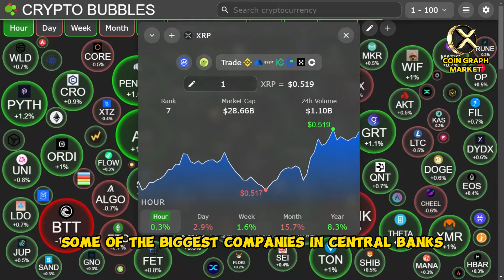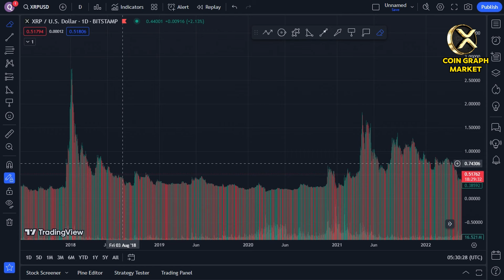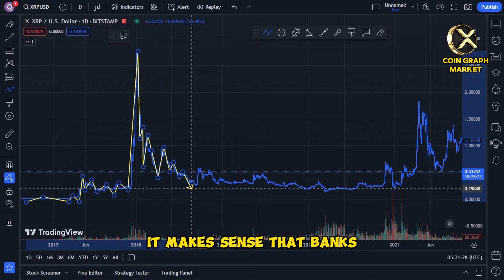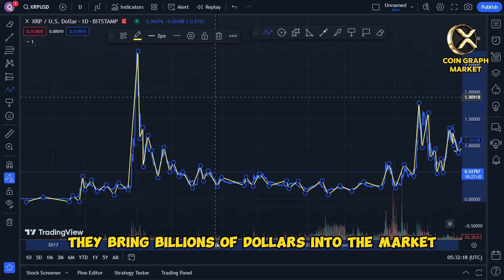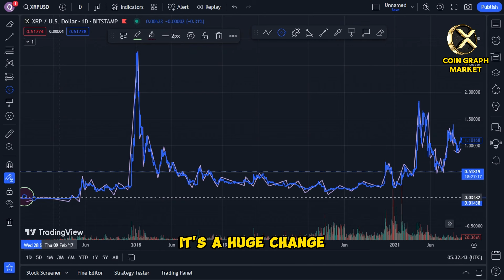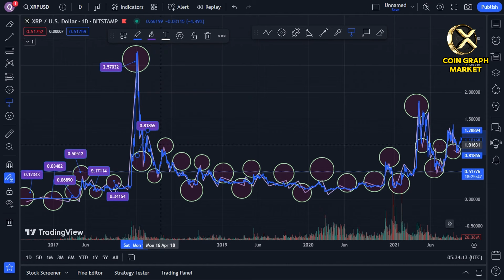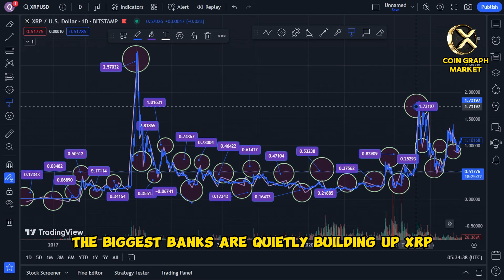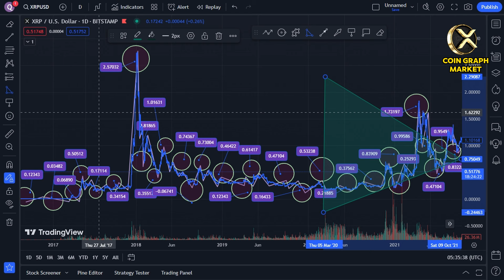XRP NEWS TODAY Forbes confirms Ripple's XRP soaring to $60,000!